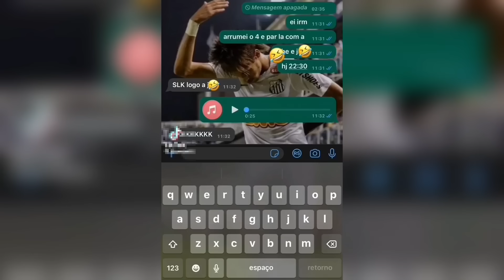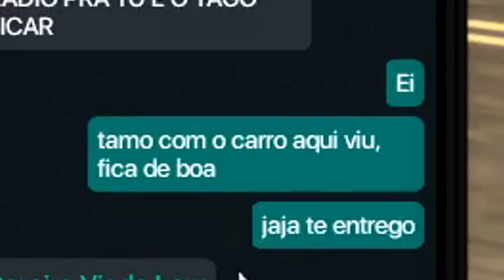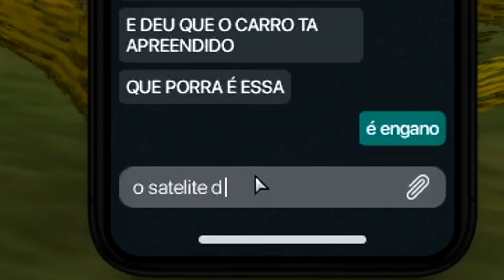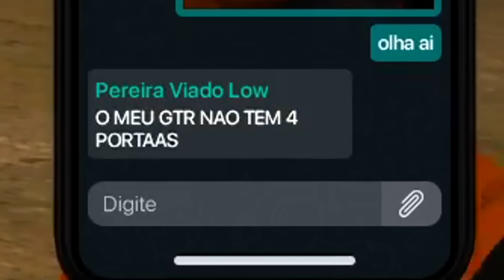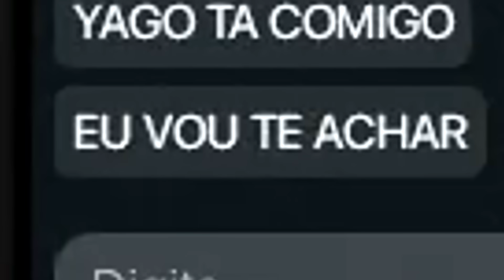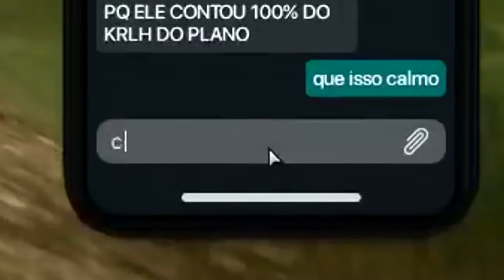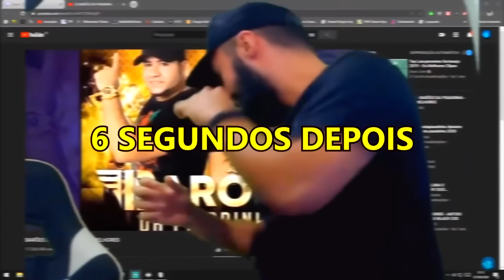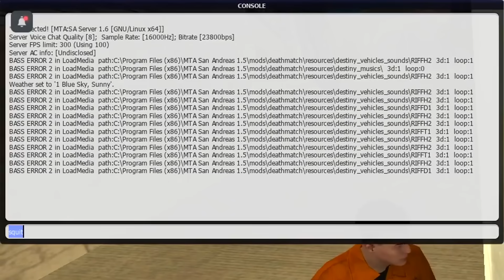GTA MTA RP - YAGO JOGOU O GTR DE 💲3.000.000 DO DONO DA FAC DENTRO D'ÁGUA! kkkkkjjj [Destiny RP]